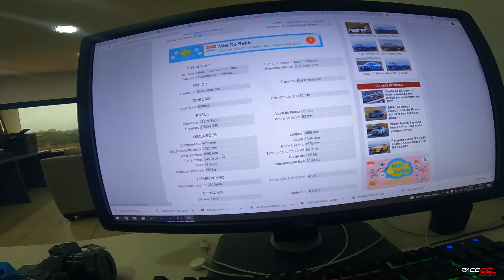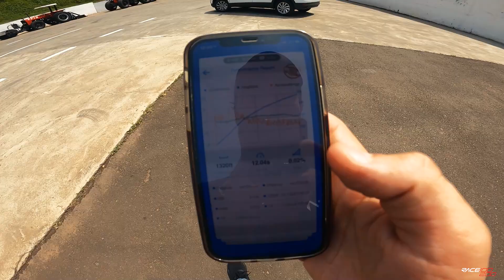AUDI RS4 STG 2 PITSTOP | BONUS - DRAG RACING T-CROSS 1.0 TURBO VS DODGE RAM 2500